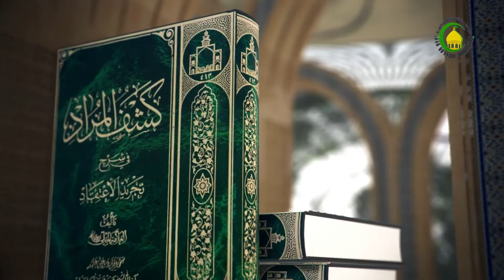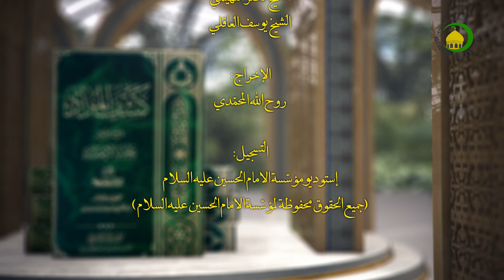142 المقصد الثاني في الجواهر والأعراض،الفصل الخامس، المسألةص225 - الأستاذ: سماحة الشیخ فضیل الجزائری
142 المقصد الثاني في الجواهر والأعراض،الفصل الخامس، المسألةص225 - الأستاذ: سماحة الشیخ فضیل الجزائری